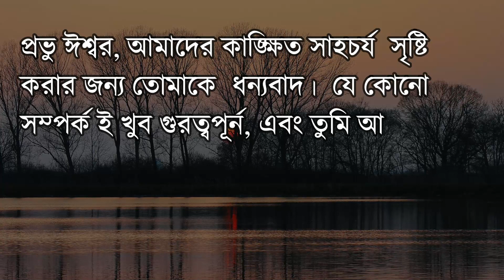Verse of the Day | Daily Bible Verse | Bible Quotes